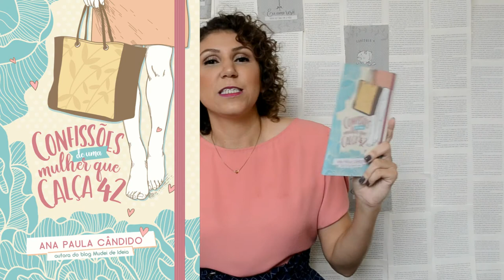2 anos do livro Confissões - Novidade: 2ª edição! [ANA PAULA CANDIDO ~BLOG MUDEI DE IDEIA]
Há dois anos, no dia 14/04/2018 eu lançava o meu primeiro livro: Confissões de uma Numeração Especial, histórias de uma mulher que calça 42.

Hoje, 2 anos depois, 14/04/2020 eu lanço a 2ª Edição, com novo nome: Confissões de uma mulher que calça 42.

No vídeo conto minha trajetória nesses dois anos de escritora e tudo de bom que me aconteceu! Confira...